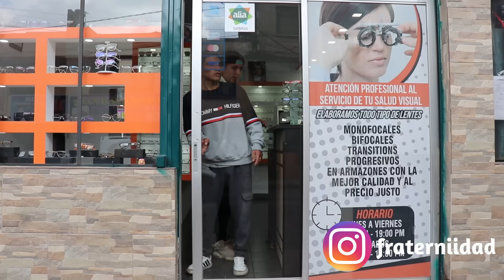Todos Tenemos Un Amigo Ciego 😂💔